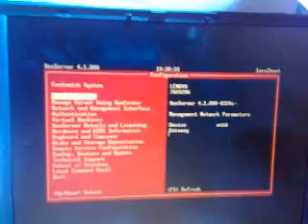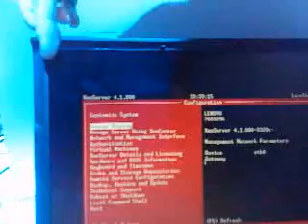Citrix XenServer Screen Switching Project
Andy Peace, Release Manager for Citrix XenServer shows a development project with a new way to switch screens in Citrix XenServer. This is a live interview from Citrix Synergy.